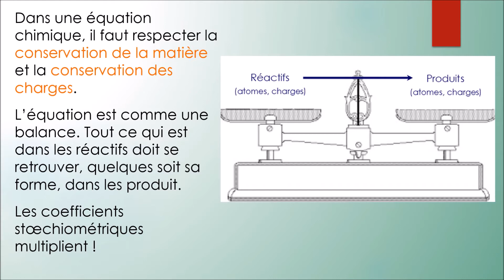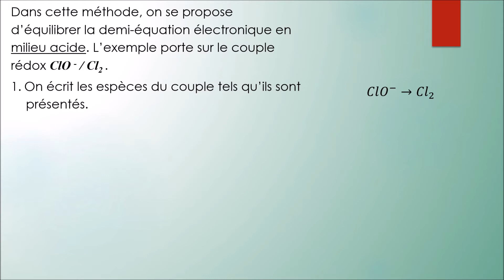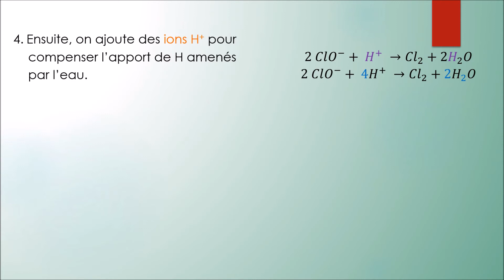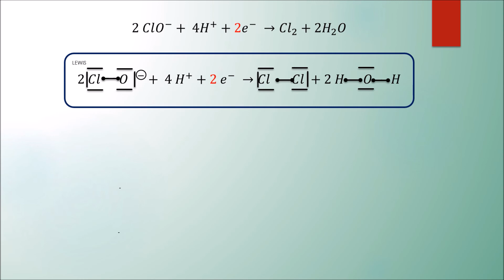Cours Vidéo oxydoréduction - méthodologie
équation rédox, oxydo-réduction, méthode
1spé, Terminale S, TS, PACES, CAPES, PC